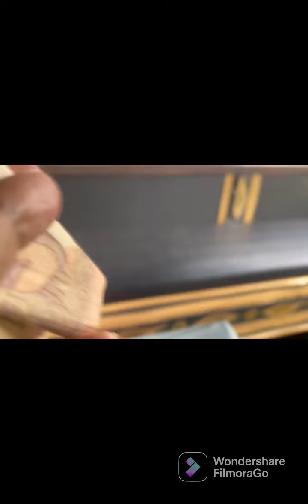Barish mein reel banane ka maza | आज कुछ अलग तरह की सब्ज़ी बनायी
BAARISH mein PAKODE ka mazaq

reel cooking # barish